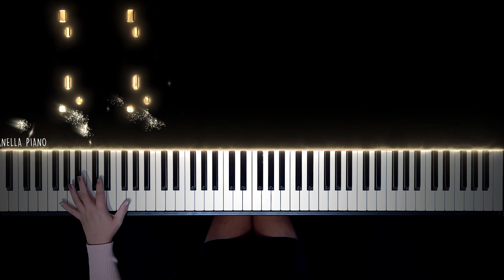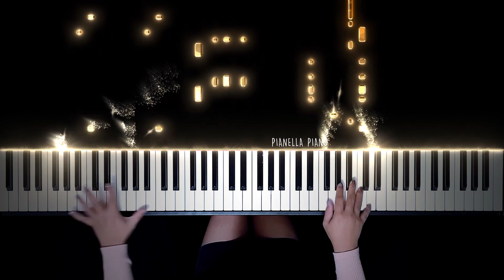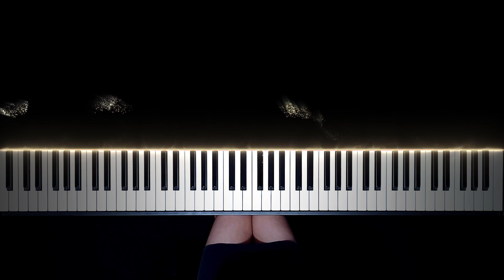TWICE - SET ME FREE | Piano Cover by Pianella Piano